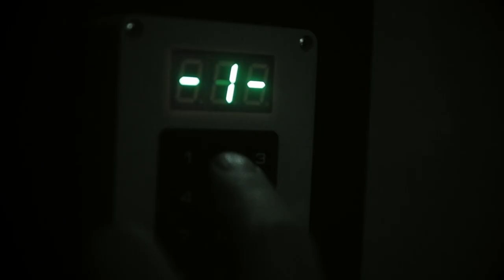Chernobyl - úniková hra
Únikové hry Chernobyl jako jediné v Plzni nabízí autentickou atmosféru protiatomového krytu a silný příběh s promyšlenými hádankami: představují tak nejen adrenalinovou zábavu pro skupinu přátel, ale i originální dárek či neotřelou aktivitu pro teambuilding.